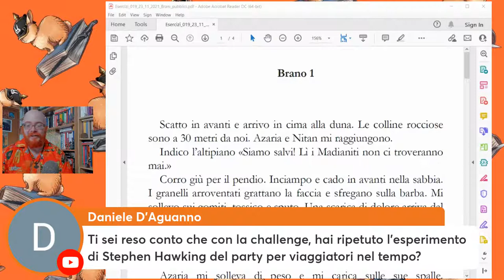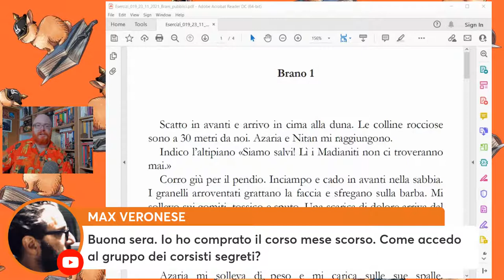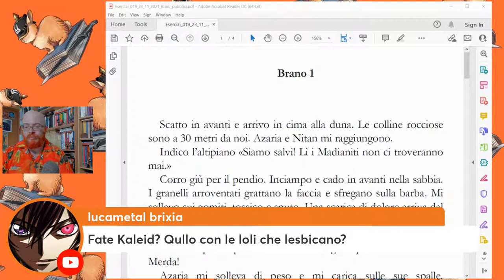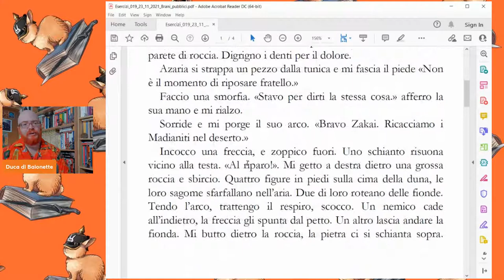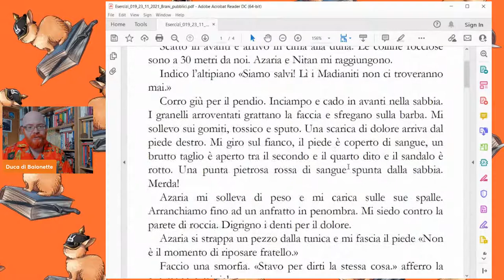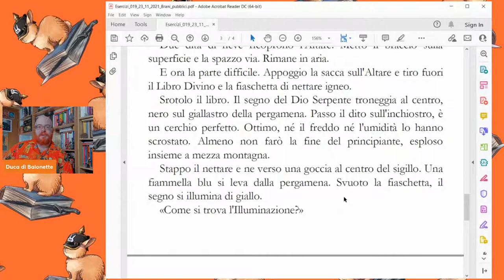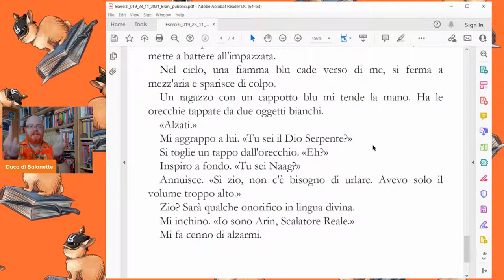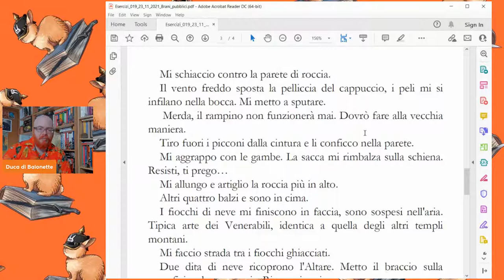Line Editing Live col Duca #19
Diciannovesimo appuntamento col Line Editing Live (LEL, sempre da pronunciare Lello, alla giapponese, come si pronunzia Doropoboxo) col Duca.

Siate folli, siate palindromi!

ISTRUZIONI_ESERCIZI
Leggi con attenzione le istruzioni per l'invio degli esercizi e seguile alla lettera così come scritte:

💪Il doppio Corso Avanzato di Scrittura e Sceneggiatura CHIUDE (rinnovo totale 2025 in corso: nuovissime lezioni gratis per gli iscritti). ULTIMA OCCASIONE per iscriversi al prezzo più basso:

🔸 Mi chiamo Marco Carrara e sono il fondatore nel 2007 di "Baionette Librarie", uno dei blog più famosi nel sottobosco del fantastico italiano per aver diffuso i principali concetti di scrittura creativa e aver concepito la sua evoluzione naturale, la Scrittura Immersiva.

🔸 Dal 2011 insegno scrittura creativa con AgenziaDuca.it e dal 2018 il mio sistema di insegnamento si è tramutato in una serie di videocorsi online in vendita.

🔸 Dal 2014 gestisco la collana di narrativa fantastica Vaporteppa, dedicata alla diffusione della buona narrativa fantastica e della scrittura immersiva.

🔸 I miei corsisti hanno pubblicato con case editrici come Moscabianca, Piemme, Delos, Giunti, DeAgostini, Acheron Books, Garzanti e Mondadori.